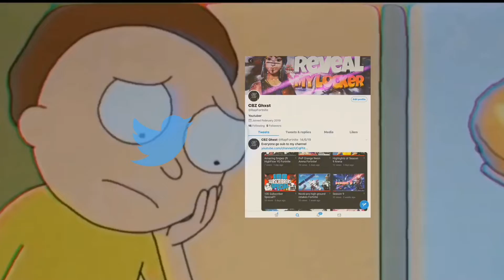It Was Fun (Season 9)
Nearly at 200 subscriber thank you I’ll be posting a season x video very shortly!